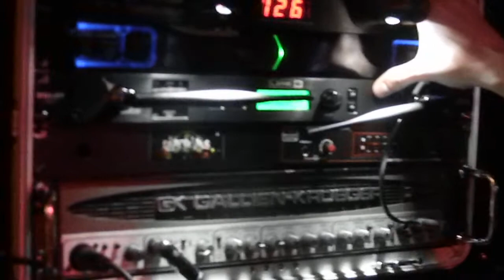Rampage Cover Band - RIG RUNDOWN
Gear used by the cover band Rampage